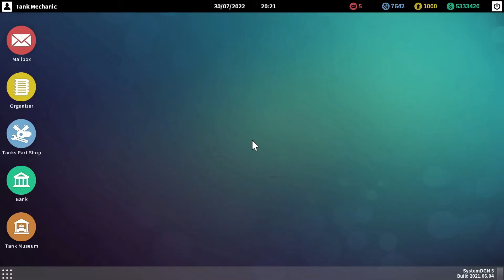Tank Mechanic Simulator PZKPW VI Tiger II (King Tiger)Aus B (H) Part 15 of 15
Tank Mechanic Simulator

PZKPW VI Tiger II (King Tiger)Aus B (H)

The Tiger II was the successor to the Tiger I, combining the latter's thick armour with the armour sloping used on the Panther medium tank. The tank weighed almost 70 tonnes, and was protected by 100 to 185 mm (3.9 to 7.3 in) of armour to the front. It was armed with the long barrelled 8.8 cm KwK 43 L/71 anti-tank cannon. The chassis was also the basis for the Jagdtiger turretless Jagdpanzer anti-tank vehicle.

The Tiger II was first used in combat by 503rd Heavy Panzer Battalion during the Allied invasion of Normandy on 11 July 1944; on the Eastern Front, the first unit to be outfitted with the Tiger II was the 501st Heavy Panzer Battalion, which by 1 September 1944 listed 25 Tiger IIs operational.

The Tiger II was developed late in the war and built in relatively small numbers. Orders were placed for 1,500 Tiger IIs—slightly more than the 1,347 Tiger I tanks produced but production was severely disrupted by Allied bombing raids.Only 492 units were produced, Full production ran from mid-1944 to the end of the war. Each Tiger II produced needed 300,000 man hours to manufacture and cost over 800,000 Reichsmark or US$300,000 (equivalent to $4,600,000 in 2021 per vehicle. The vehicle was the costliest German tank to produce at the time.

Help Me Improve My Gaming PC